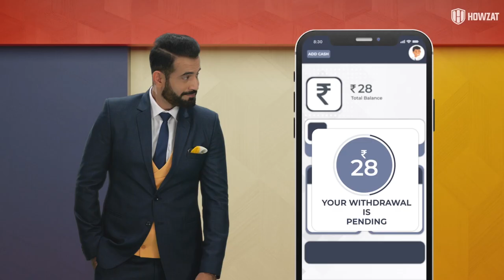Shashi Kapoor से उधार सामान लेकर Classic Film बनाने वाले Filmmaker Sagar Sarhadi की पूरी कहानी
Veteran filmmaker SagarSarhadi breathed his last on March 21, 2021. Known for writing dialogues and screenplays for several movies and directing Bazaar, Sagar Sarhadi's story started from the days of partition when his family had to move to Delhi. In this video, we will take you through Sagar Sarhadi's entire life journey and how he went on to become a filmmaker. Watch the video to know more.